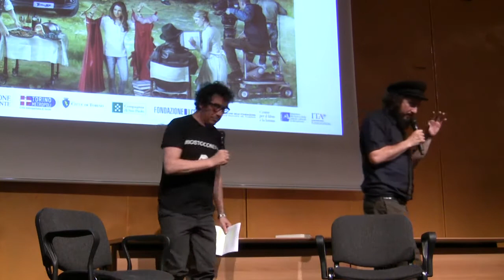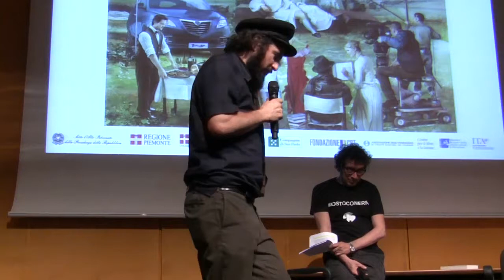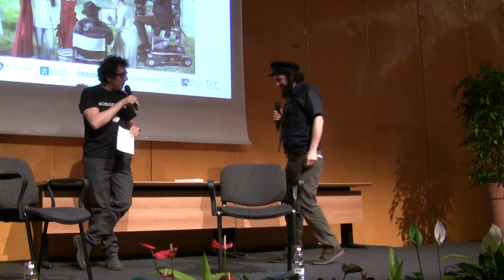Vinicio Capossela al Salone del Libro 2015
Vinico Capossela, insieme alla sua "coscienza" Sandro Veronesi, presenta "Il paese dei coppoloni" al Salone del Libro. Per saperne di più sul libro:

16/05/2015, Torino.